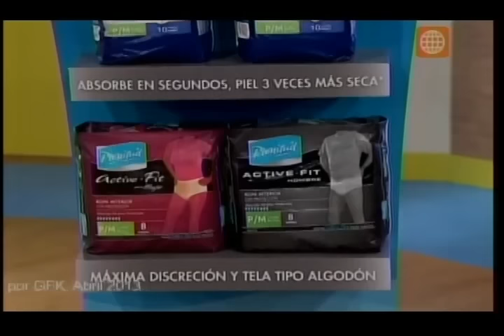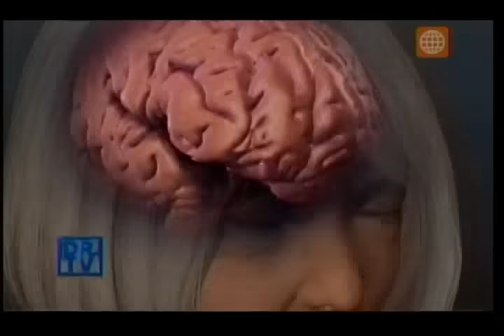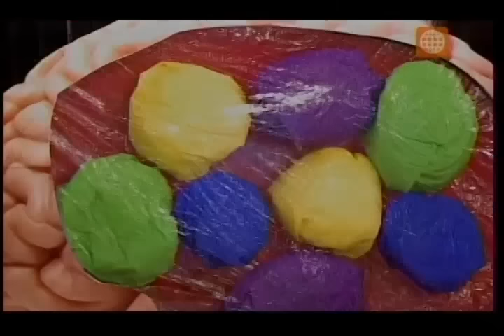Dr. TV Perú (21-09-2015) - B3 - Asistente Del Día: El Alzheimer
En este programa siempre hemos hablado sobre el Alzheimer como una de las enfermedades más duras que existen, pero aunque no lo crea, hoy usted tiene el poder de prevenirlo con lo que come. Quédese en Dr. TV, porque ahora le diremos todo lo que debe saber para fortalecer su cerebro y prevenir el Alzheimer. Además, la nutricionista Vivian Geller nos dirá los alimentos que debemos consumir la prevenir la degeneración cerebral.